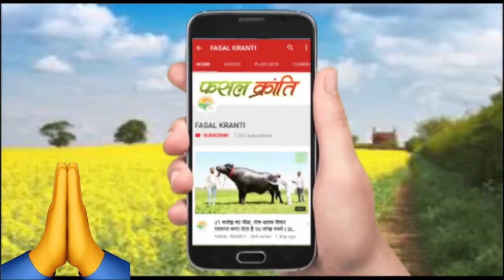किसानों के आए अच्छे दिन! ! मुर्रा भैंस खरीदने पर मिल रही 50% सब्सिडी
Murrah Buffalo Farming: ग्रामीण क्षेत्रों में खेती- किसानी के लिए पशुपालन एक बेहतर और लाभदायक विकल्प साबित होता है. साथ ही पशुपालन को किसानों के लिए दूसरा सबसे बड़ा स्रोत भी माना जाता है. इस बीच सरकारे भी किसानों के लिए तमाम योजनाएं लॉन्च करती हैं जिससे किसान बेहतर मुनाफा कमा सके. इस बीच मध्यप्रदेश की शिवराज सरकार ने किसानों को तोहफा देते हुए एक बड़ा ऐलान किया है. सरकार के इस ऐलान के मुताबिक किसानों द्वारा मुर्रा भैंस खरीदने पर सब्सिडी दी जाएगी.

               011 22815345